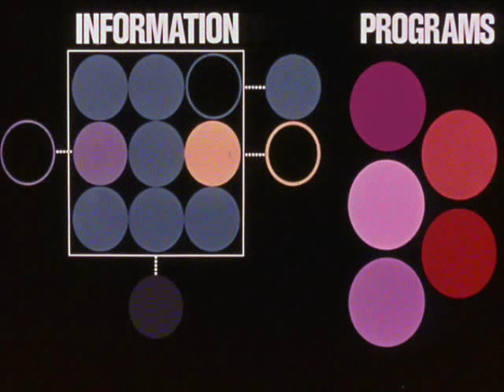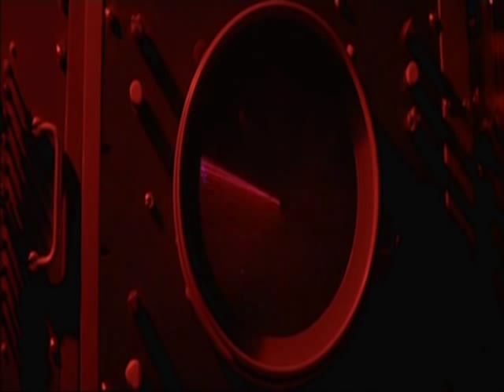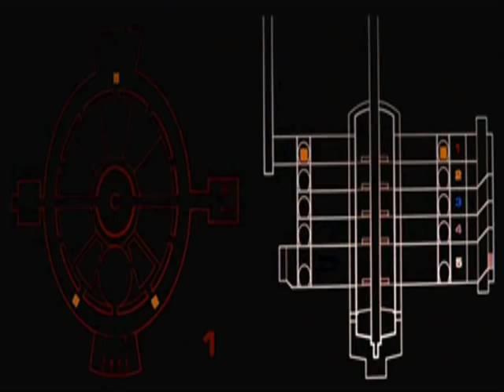Noonday Underground - When You Leave